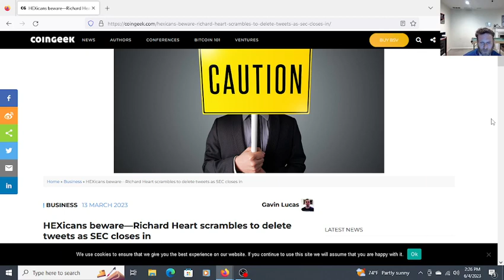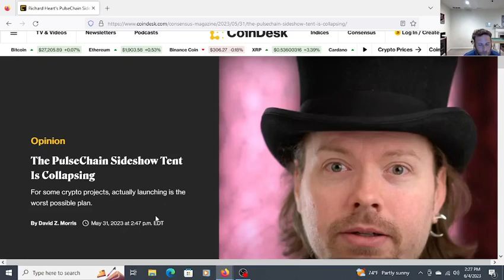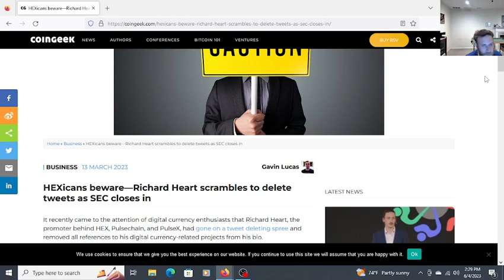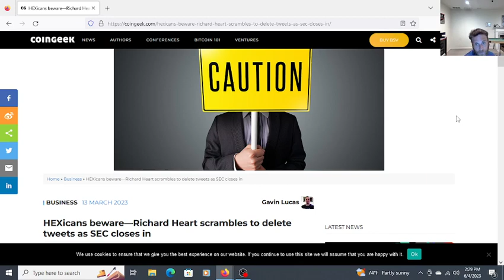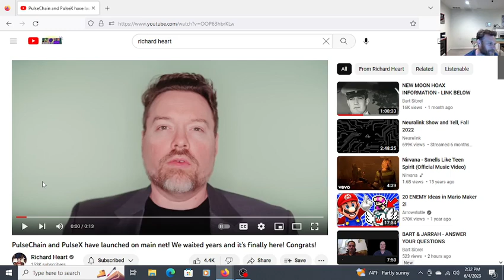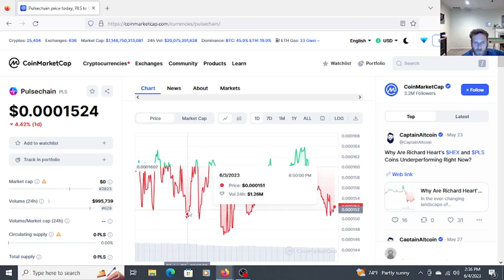Pulse chain Richard Heart scam?